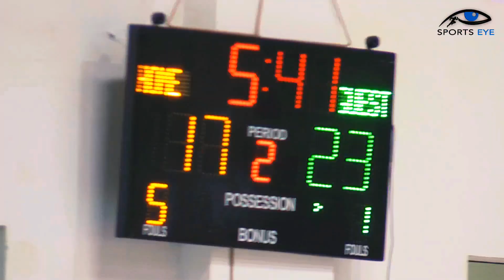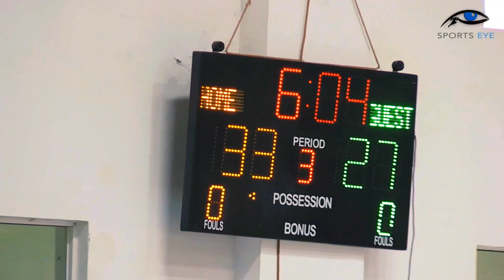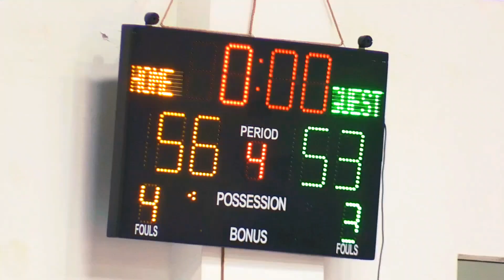KPA vs ULINZI WARRIORS Men's Basketball 3rd Playoffs!